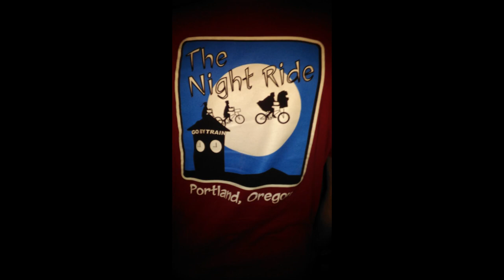GTD Summer Night Ride Series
Go the Distance Bicycle Club hosts a annual Summer Night Ride series, starting with the VooDoo II night ride.  The Summer Night Ride Series is about getting out on bikes and enjoying the fleeting warm summer nights in PDX.